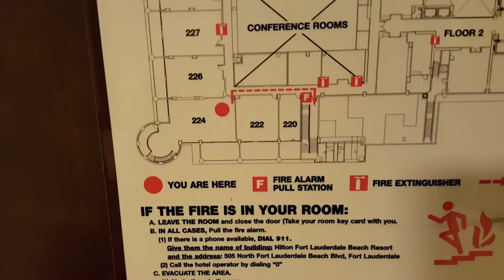3 Bedroom Ocean Front Presidential Suite Hilton Fort Lauderdale Beach Resort (quick tour)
One of two presidential suites at the Hilton Fort Lauderdale Beach Resort.
3,629 sq. ft. - Two Story - Large Kitchen - Dining - Living - Balcony - This 2 story three bedroom apartment style suite offers a one of a kind vacation experience. With a full modern kitchen, a private terrace and a beautifully appointed living space, this suite is sure to make the whole family happy during your stay. This suite will give you the space to spread out and enjoy all the beachfront luxury our hotel has to offer. Each of the two main floor guestrooms has a king sized bed and it's own bathroom with a spa like jetted soaking tub and a separate shower. Climb the staircase to the master bedroom featuring an all glass rounded wall with floor to ceiling views of the Atlantic Ocean along with a huge private bathroom.